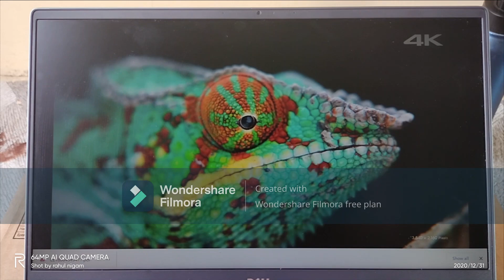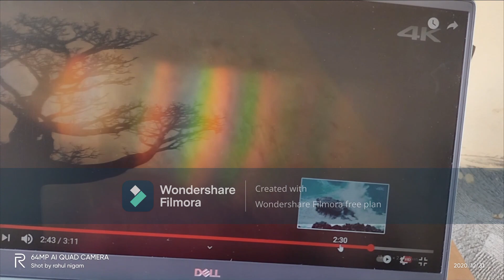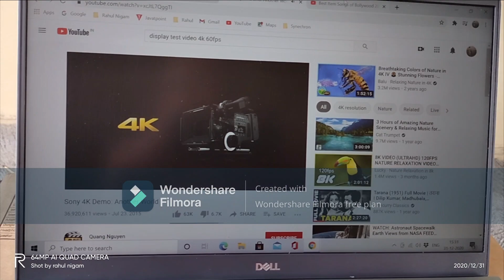Dell Inspiron 14 5402 | Display and Sound Test | Eden Color